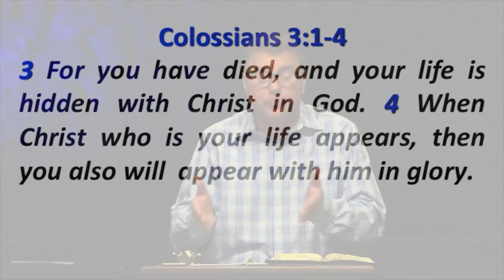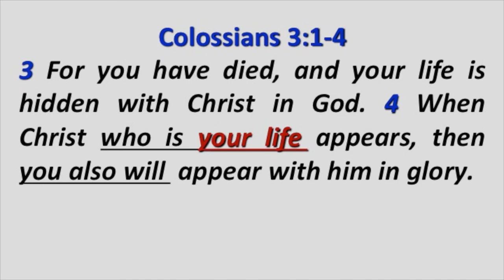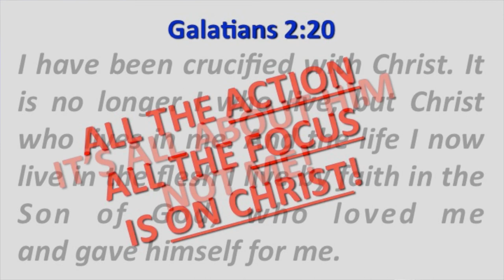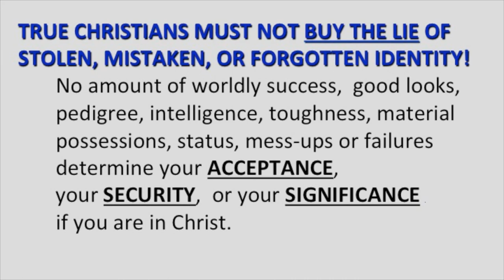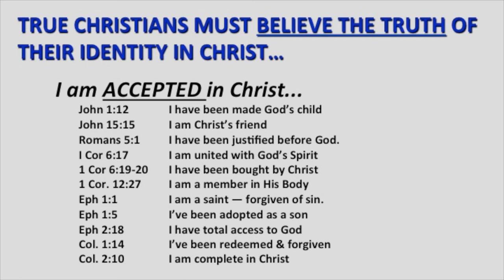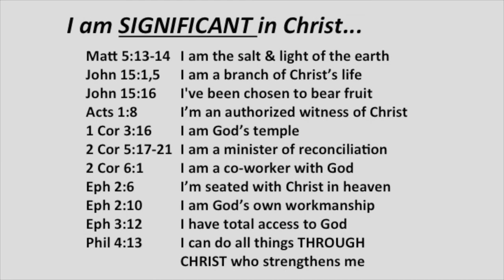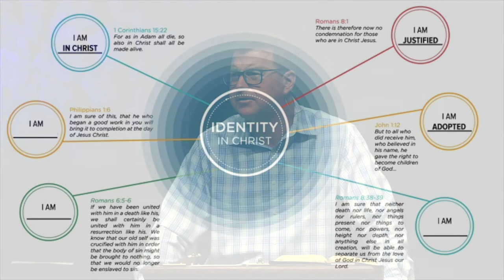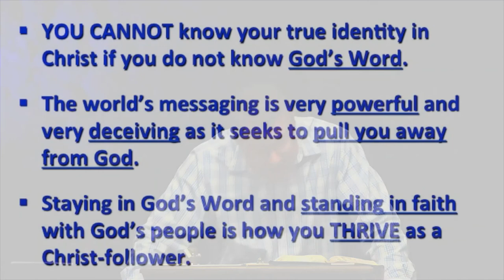The True Identity of True Christians (Colossians 3:1-4)